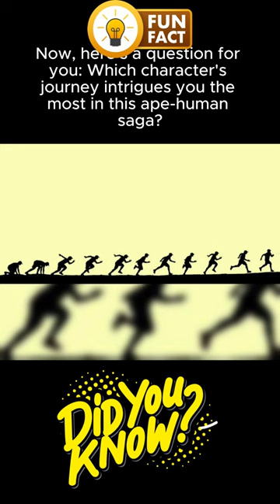🔥 Unveiled Secrets of Kingdom of the Planet of the Apes 2023! 🦍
Uncover the mystifying legacy that binds the apes and humans in the explosive 2023 blockbuster, Kingdom of the Planet of the Apes! 🔥 Dive deep into a world where the past collides with the future! 🎥